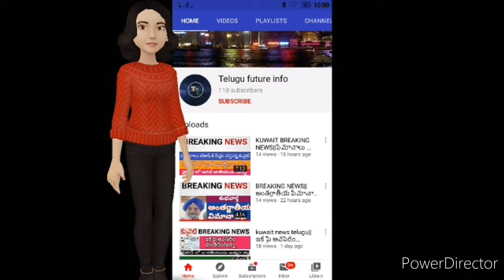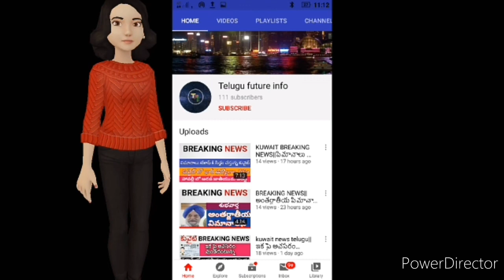Gulf news|| దుబాయ్ లో గవర్నమెంట్ కార్యాలయాలు తెరుచుకొనున్నాయి/gulf indai telugunews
Today Kuwait Telugu news
 Kuwait India news information Gulf news telugu
హాయ్ ఫ్రెండ్స్ తెలుగు ఫ్యూచర్ ఇన్ఫో యూట్యూబ్ ఛానెల్ కి స్వాగతం
          నా వీడియోస్ చూస్తున్న ప్రతి ఒక్కరికి ధన్యవాదాలు
నా ఛానెల్ లో కువైట్,దుబాయ్, బహ్రెయిన్, సౌదీ,గల్ఫ్ న్యూస్ మరియు మనీ సంపాదించే అప్లికేషనస్,ఇండియా లో ఆల్ టైప్ న్యూస్ ని నేను చేస్తున్నాను మీకు నచ్చినట్లు అయితే